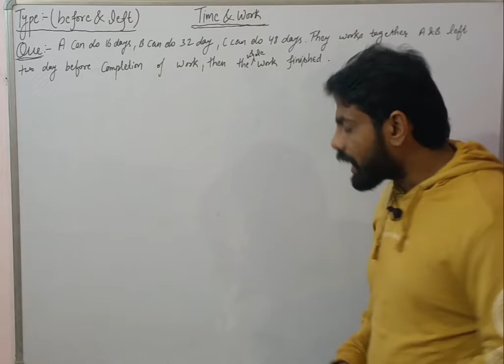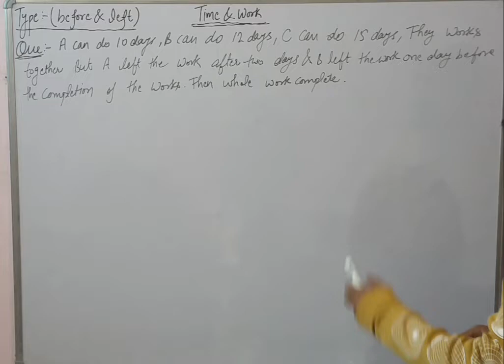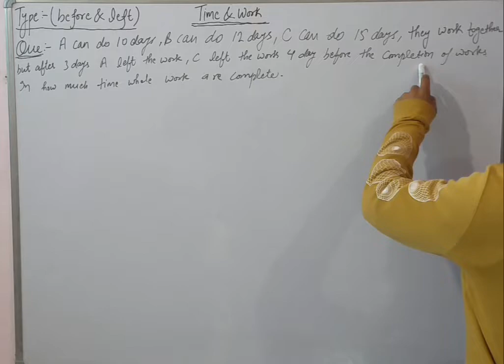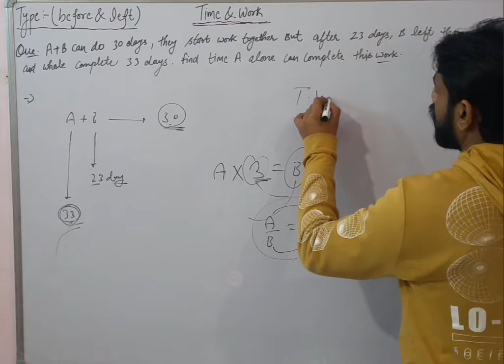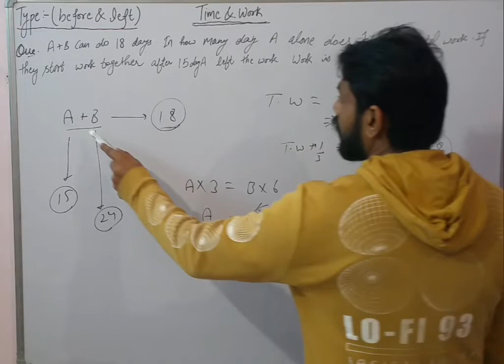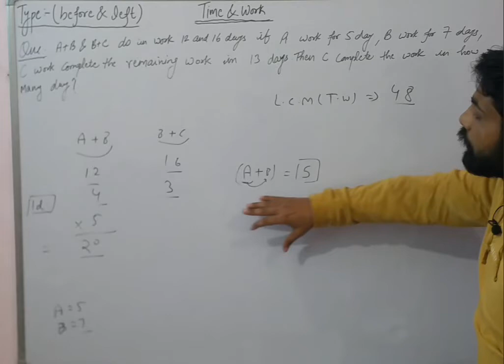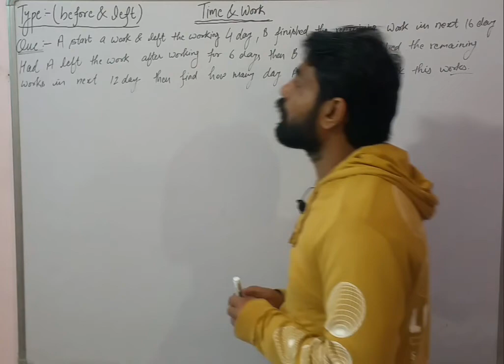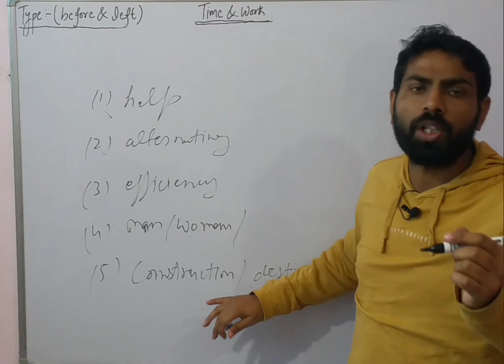Lecture:-04 Time and Work(left &before ) part:-03